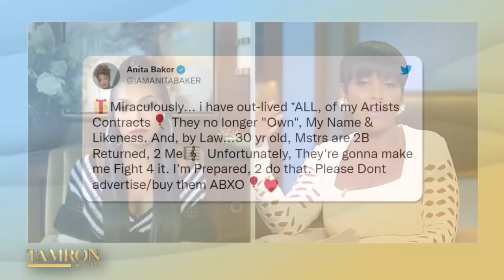Ashanti Talks Debut Album & Nelly Hug, Plus She Has a Huge Announcement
Grammy winner and recent trending hottie Ashanti stops by “Tamron Hall.” The global superstar tells us about an upcoming project packed with nostalgia you’ll love and owning her masters. Plus, she talks to Tamron about her appearance at VERZUZ, the viral Nelly hug, and the dress she wore to Fat Joe’s 51st birthday party.